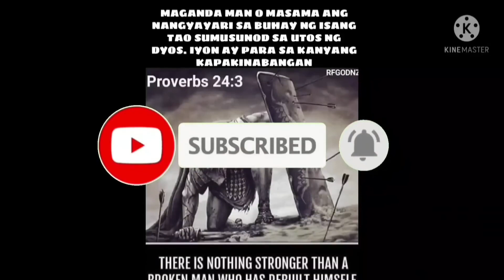EP,481. Ang Pagbabalik Ni Delta Champion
Ang Pagbabalik Ni Delta Champion